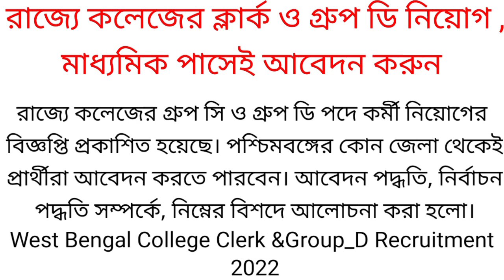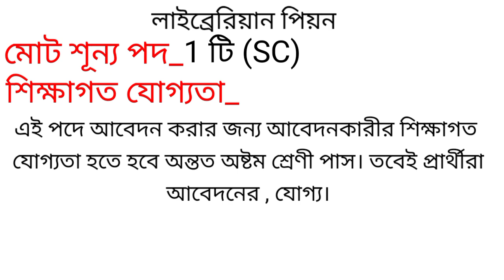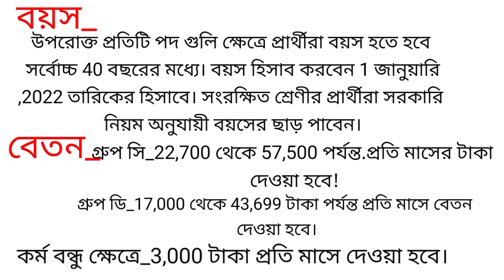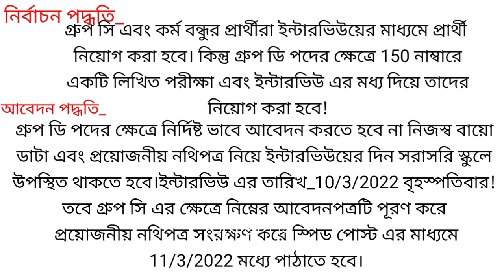রাজ্যে কলেজের ক্লার্ক ও গ্রুপ ডি নিয়োগ/West Bengal Job Vacancy2022#newjob#EDA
এই চ্যানেলে শুধুমাত্র বিভিন্ন চাকরির খবর এবং job preparation  জন্যে ভিডিও uploads হয়ে থাকে।

# For More Video & More update#

EDA

*Thank you so much watching for videos & visiting from EDA.